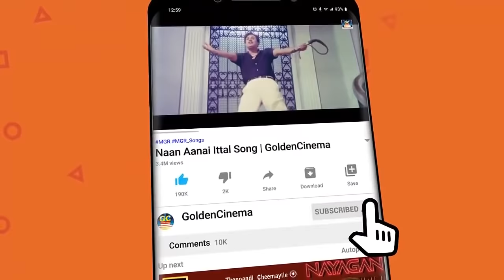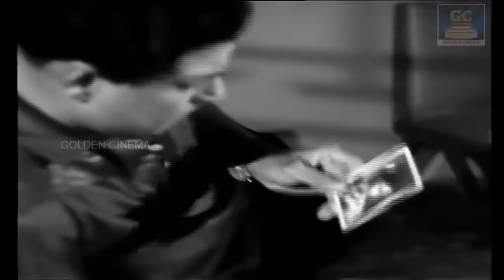தூங்குவதற்கு முன் கேட்க புடிக்கும் கண்ணதாசன் சோக பாடல்கள் | Kannadhasan Soga Padalgal HD.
Movies
ShortFilms
Special Programs
Events
Movie News